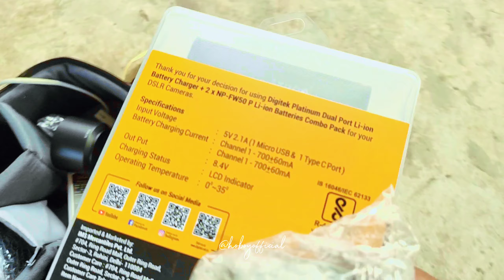Park Re Jambua Bing 😂🐍🥰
पार्क में प्रैक्टिस के दौरान हमनें क्या देखा 🤔